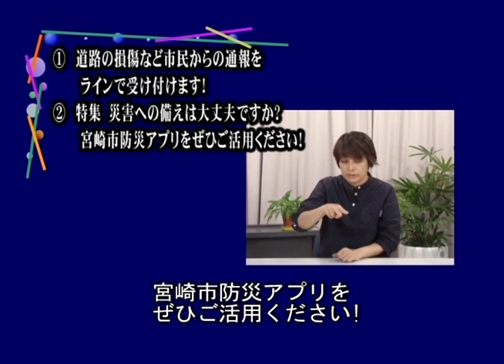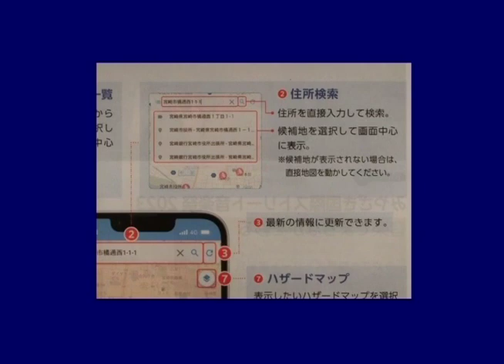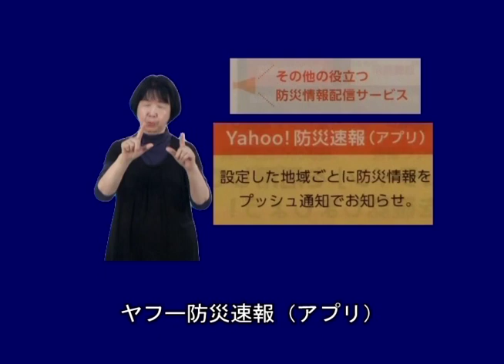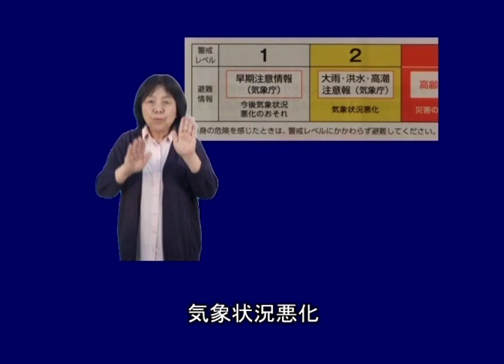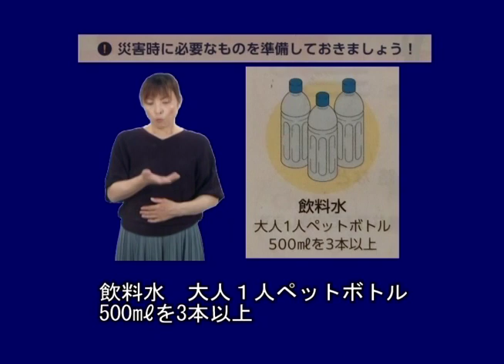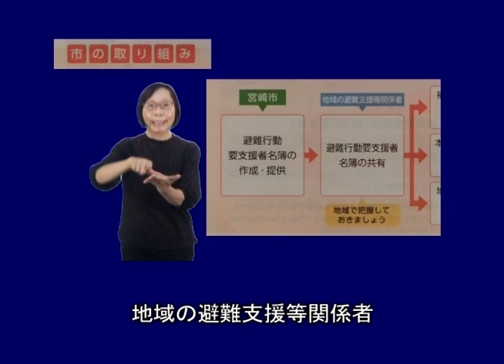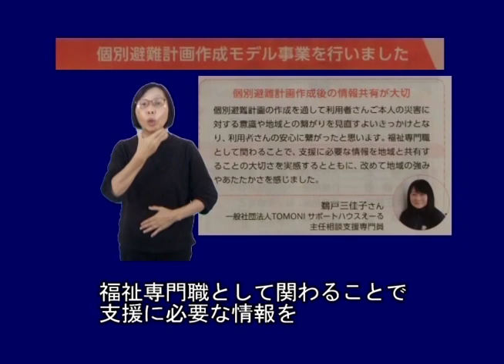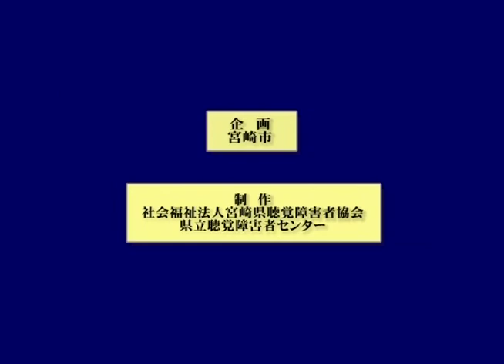市広報みやざき2023年6月号（広報手話ビデオ版）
市広報みやざきについて